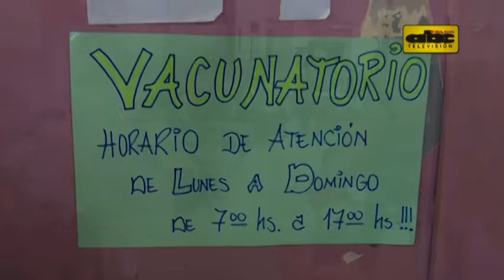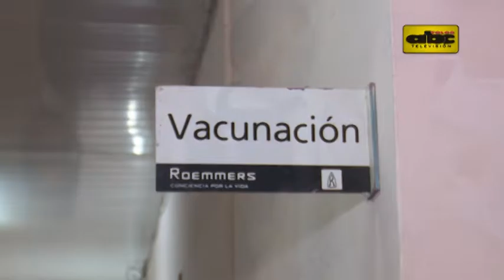Control de vacunas mediante SMS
Con el fin de que los niños cumplan con el calendario de vacunación, los funcionarios del hospital San Pablo implementaron este sistema por iniciativa propia y esperan que el servicio pueda extenderse a otros programas del sistema de salud pública.